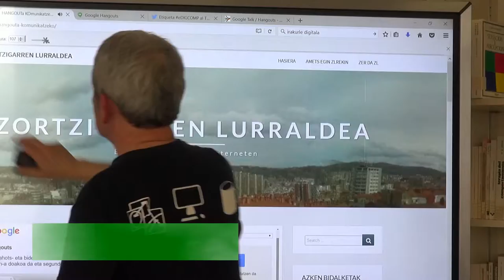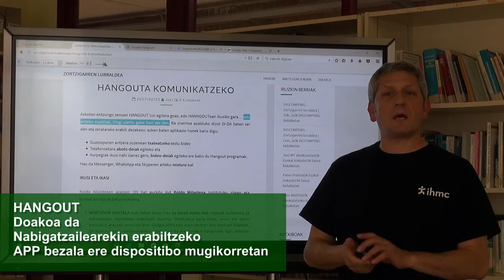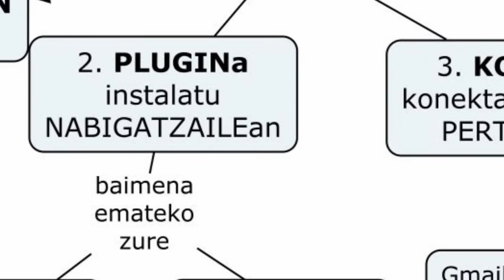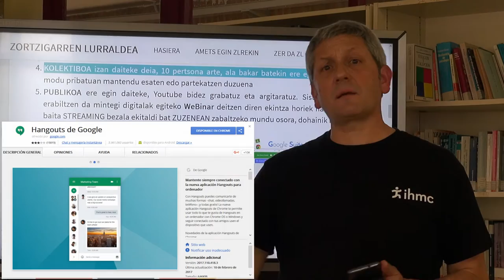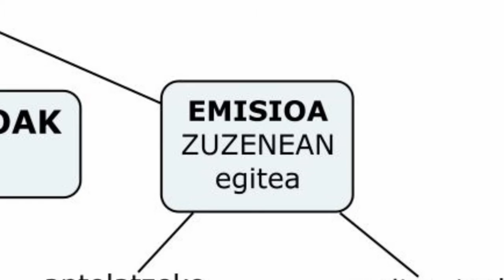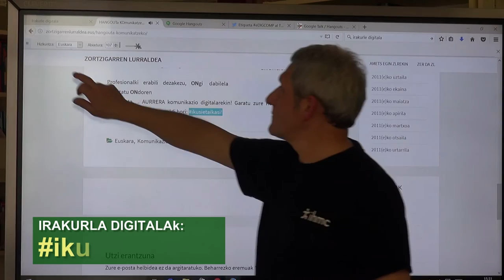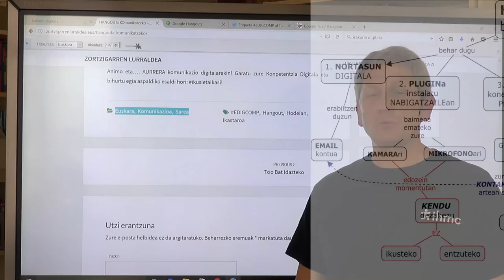Hangout-a komunikatzeko eDIGCOMP-en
@UPVeranoHUdan-ko eDIGCOMP ikastarorako HANGOUT nola erabili. @BGNagusia-k ekoiztuta.